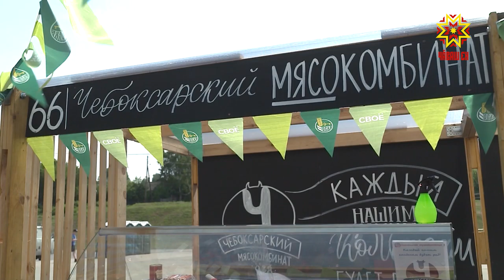Аш-какай комбиначĕ çĕнĕлĕхпе савăнтарать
«Хамăрăн» ятпа ирттернĕ куравра çĕнни сахал мар пулчĕ. «Шупашкарти аш-какай» комбиначĕ те яланхиллех техĕмлĕ апат-çимĕçпе тĕлĕнтерчĕ. Мĕн кăна çук пуль вĕсен. Тĕрлĕ кăлпасси, пĕçернĕ, тĕтĕмленĕ аш-пăш тата ытти те...  Кашни таварах  «Хамăрăн» ятпа иртекен фестивале  килекенсем тутанса пăхма та, туянма та  пултарчĕç.